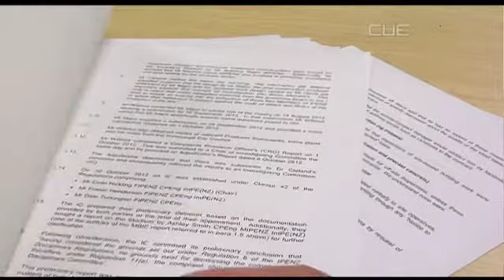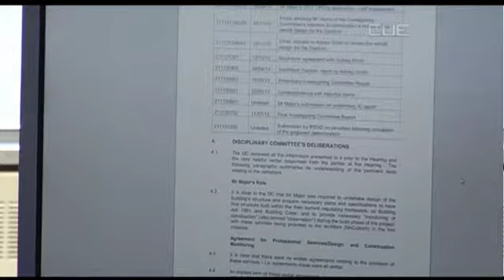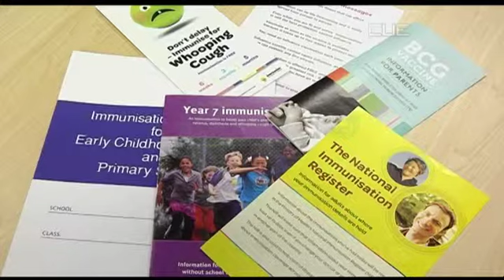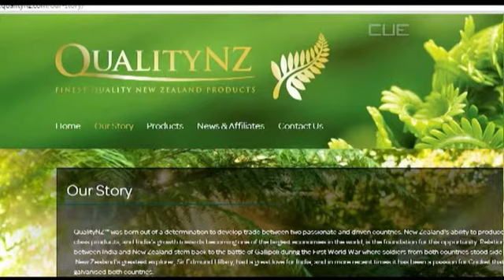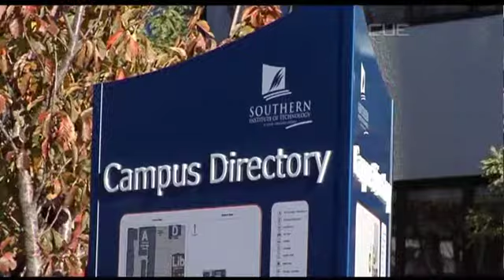South Today News - 17 July 2014